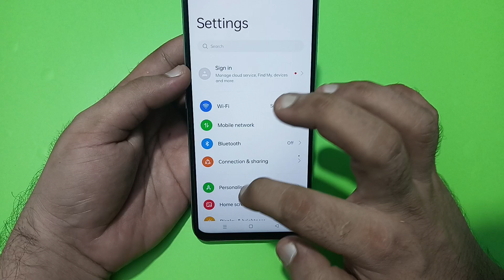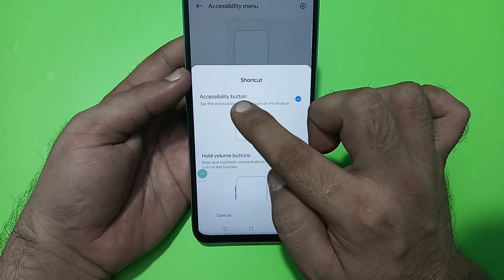realme c63 switch off kaise karen, how to power off without power button in realme c63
how to power off without power
button
button oppo
button realme
button vivo
button iphone
how to screen on off without
power button
how to power on phone without
power button
how to power on laptop without
power button
how to power on mobile without
power button
power button samsung